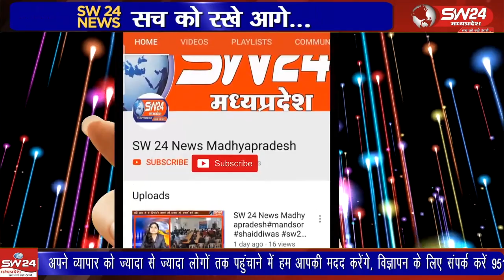हनुमंत धाम जोड़ नदी पर शनिवार रात में प्रसिद्ध भजन गायक चरणजीत सिंह सोंधी ने भजनों की प्रस्तुति देकर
हनुमंत धाम जोड़ नदी पर शनिवार रात में प्रसिद्ध भजन गायक चरणजीत सिंह सोंधी ने भजनों की प्रस्तुति देकर सभी श्रोताओं को मंत्र मुक्त कर दिया।